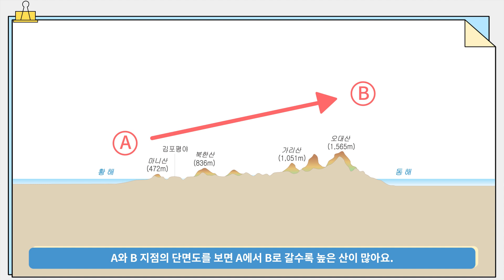[두클래스 사회 개념 영상] 우리나라의 산지와 하천 지형을 살펴볼까요?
우리나라의 단면도를 살펴볼까요?
사람들이 산지와 하천을 다양한 방법으로 이용하는 모습을 알아볼까요?